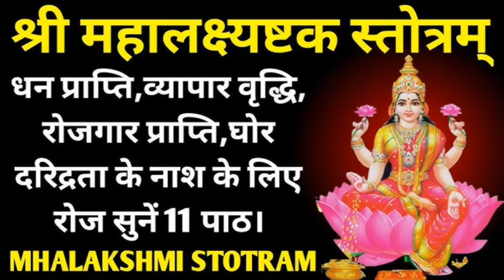Mahalaxmi ashtakam in Hindi 🙏🌹 trendingvideo Jay Mahalaxmi